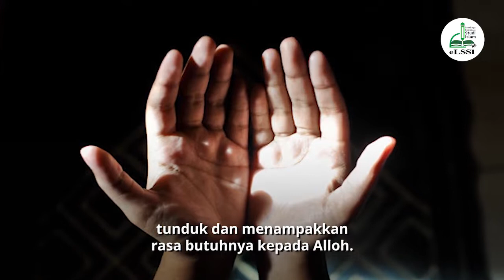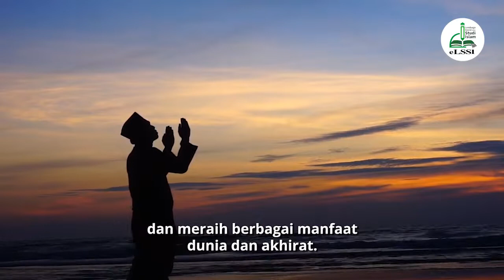[RIYADHUS SHOLIHIN] DOA ADALAH IBADAH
Berdoa termasuk salah satu ibadah yang dicintai Alloh. Di dalam doa terdapat pengakuan seorang hamba bahwa Alloh adalah Dzat Yang Maha Kaya lagi Maha Pemurah. Juga pengakuan bahwa Robbnya Maha Mendengar lagi Maha Dekat. Dia mendengar doa hamba-Nya yang dipanjatkan dengan suara lirih dan sangat mampu mengabulkan segala hajat hamba-Nya.
dan SHARE video ini agar semakin banyak sahabat yang mendapatkan manfaatnya.